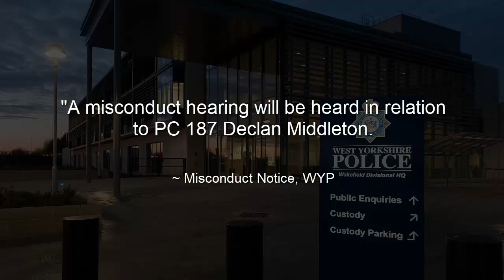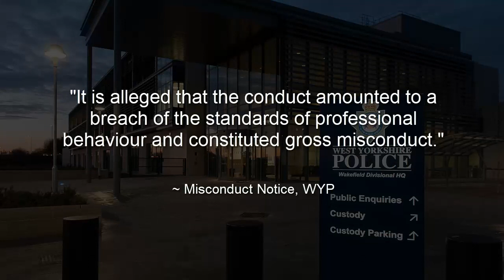West Yorkshire PC abused his position for sexual purposes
WYP
West Yorkshire police
PC Declan Middleton
abuse of position
Misconduct